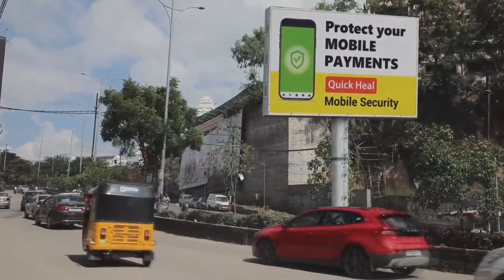Seetha lie to Ramaraju | Rama Sakkani Seetha | Full Episode - 75 | Serial | Zee Telugu Classics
Rama Sakkani Seetha | Full Episode - 75 | Zee Telugu Classics

When Seetha questions Dakshayani about her wound in this entire episode of Rama Sakkani Seetha, she conjures up a tale. Seetha visits the hospital the following day to see how Madhu is doing. Seetha is unable to conceal from Ramaraju when he visits the hospital. When challenged, she tells him a falsehood with Suguna's assistance.

Show Name: Rama Sakkani Seetha

Producer Star Cast : Naresh | Jyothi | Nandakishore | Suresh | Navya